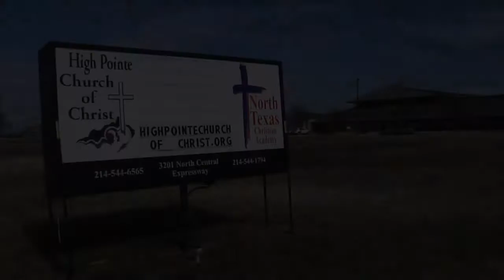Food Pantry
Food Pantry - High Pointe Church of Christ